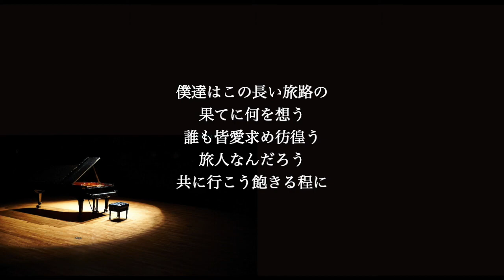【ピアノ伴奏カラオケ】Voyage / 浜崎あゆみ【男性キー】